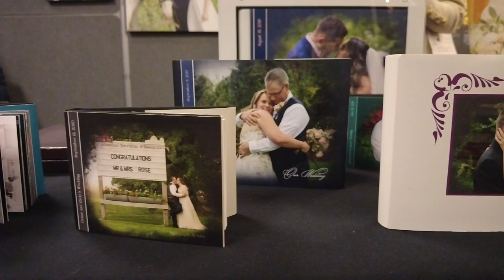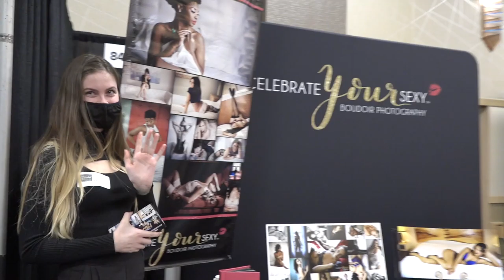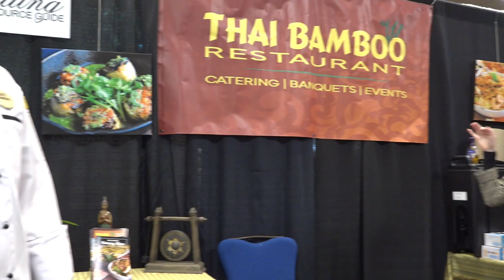Spring 2021 Bridal Fest Show Recap